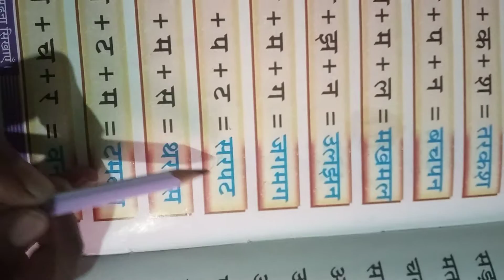Drone International School ,Class nursery ,subject Hindi ,page no 92, topic :Char Akshar wale shabd